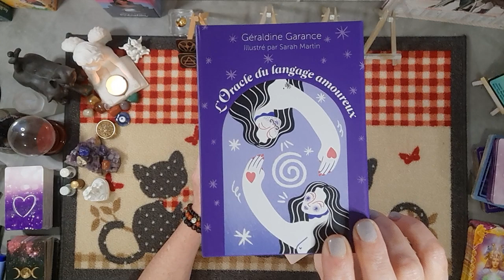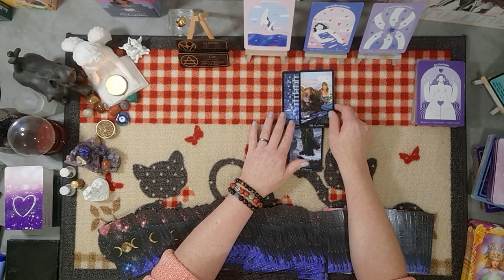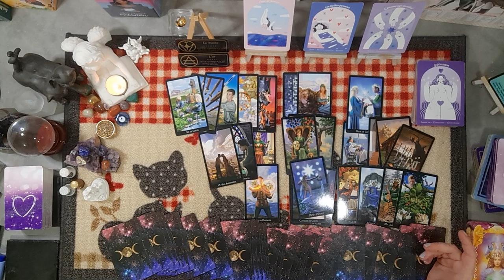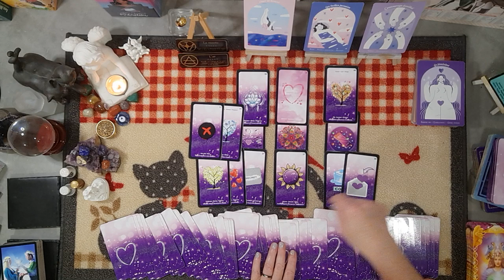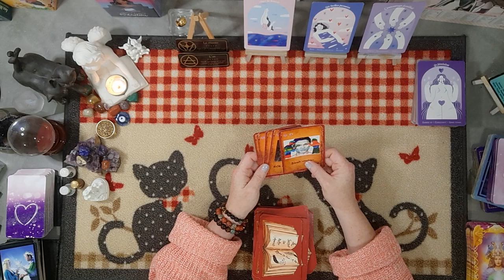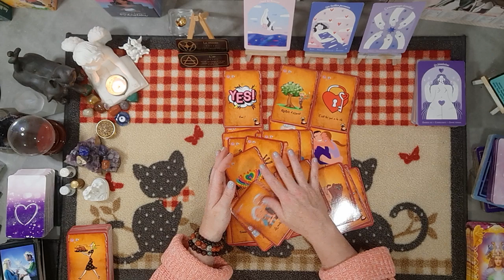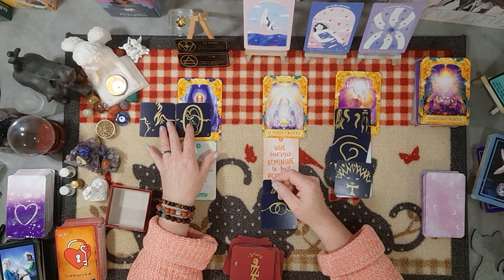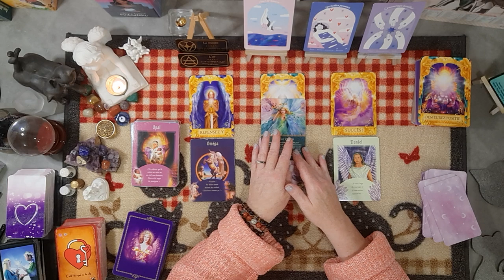Lion ♌ Du 14 au 20 août 2023 - Cette personne a séduit votre autre dans le seul but de vous détruire